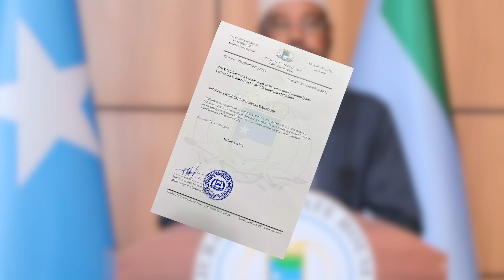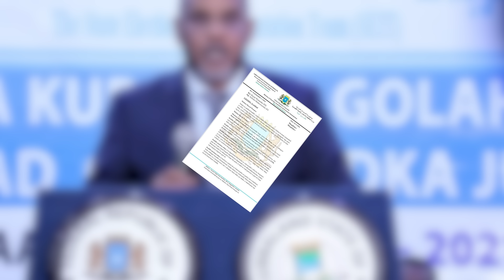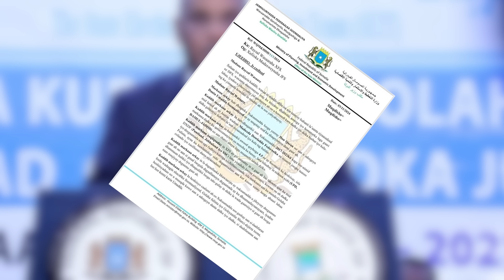Laba wasiir oo iska casilay ukuumada Xamse Iyo Axmed Madoobe Oo U Yeertay Xildhibaanada Jubbaland .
Xukuumada Xamse Oo Noqotay Tusbax Furtay Iyo Axmed Madoobe  Oo U Yeertay Xildhibaanada Labadda Aqal.
Who I am:
~Former Producer at BBC News
BACKGROUND:
 ~Mult-Skilled Journalist
~Video Editor
~Photographer+Videographer
~Storyteller
~Camera Operator

  WHAT I DO:
📰 News and Documentaries:
🎬 Entertainment:
🎙️ Interviews: